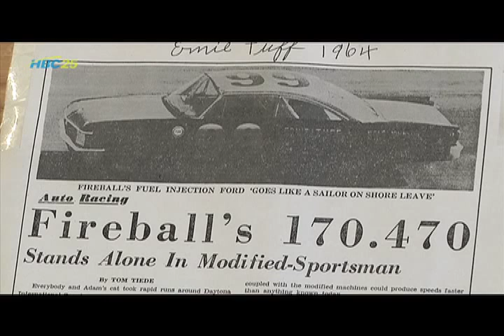(7-15-14) Ernie Tuff- World's Fastest Man